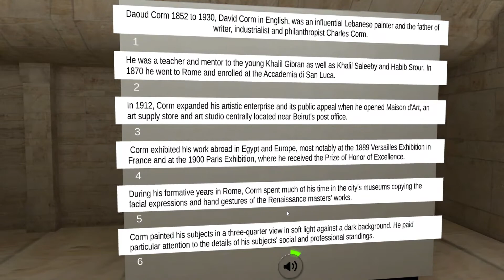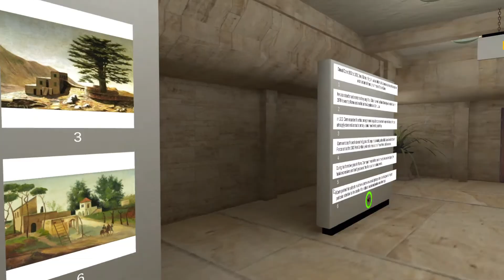David Corm Lebanese Painter Virtual Museum @ Eternal3D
1) Daoud Corm 1852 to 1930, David Corm in English, was an influential Lebanese painter and the father of writer, industrialist and philanthropist Charles Corm.

2) He was a teacher and mentor to the young Khalil Gibran as well as Khalil Saleeby and Habib Srour. In 1870 he went to Rome and enrolled at the Accademia di San Luca.

3) In 1912, Corm expanded his artistic enterprise and its public appeal when he opened Maison d'Art, an art supply store and art studio centrally located near Beirut's post office.

4) Corm exhibited his work abroad in Egypt and Europe, most notably at the 1889 Versailles Exhibition in France and at the 1900 Paris Exhibition, where he received the Prize of Honor of Excellence.

5) During his formative years in Rome, Corm spent much of his time in the city's museums copying the facial expressions and hand gestures of the Renaissance masters' works.

6) Corm painted his subjects in a three-quarter view in soft light against a dark background. He paid particular attention to the details of his subjects' social and professional standings.

Celebrate Life and Explore 3D exhibits and Museums at @ google store
or
or at apple store